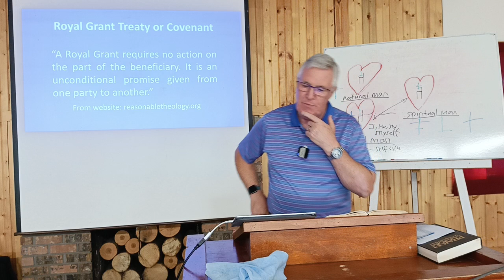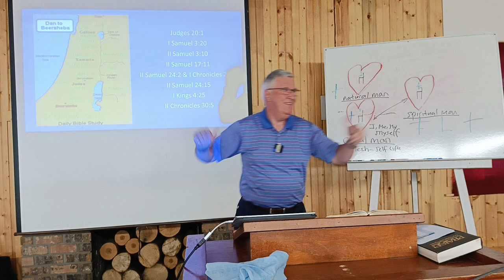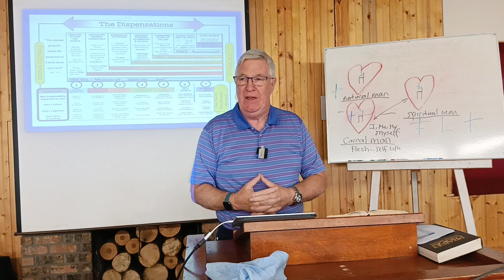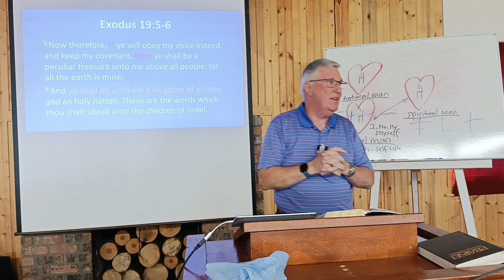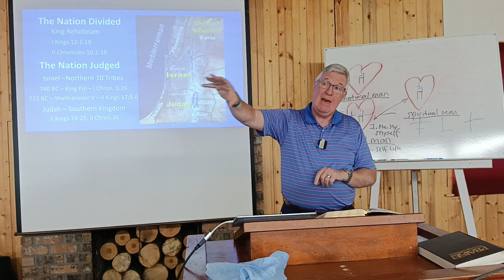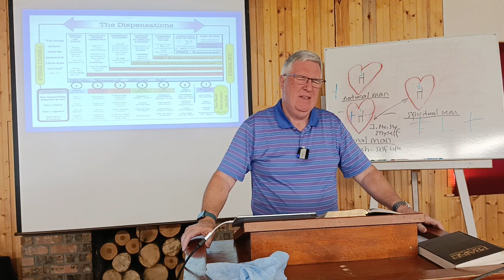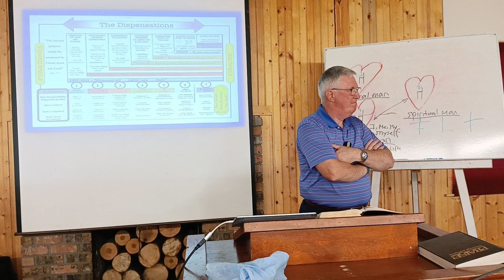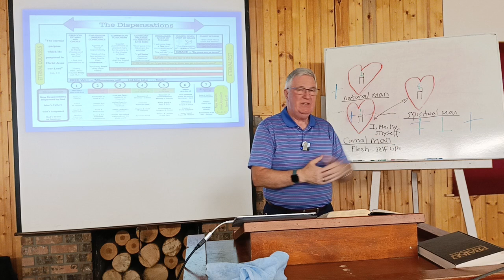08 Mercer Armstrong Dispensations Law